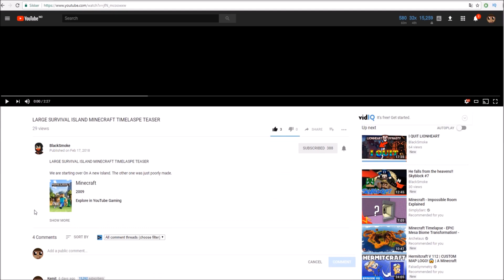A lightning strucked me?! & spruce wood! - Minecraft timelapse - Survival island III - Episode 18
Survival island 1st person timelapse season 3!

ShadersPack:
Sonic Ether's Unbelievable Shaders